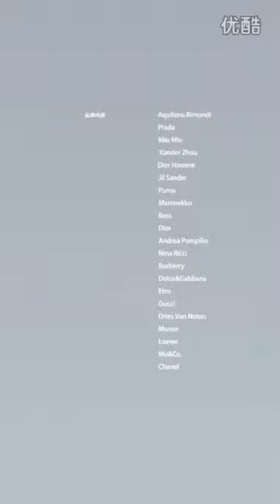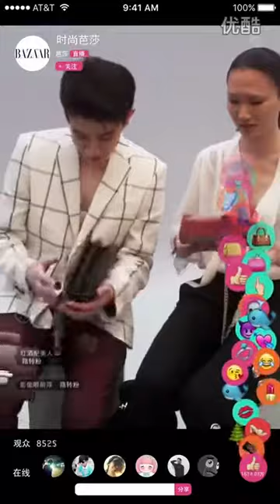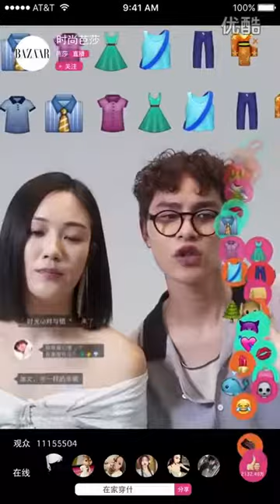許魏洲 Xu Weizhou - Bazaar 时尚芭莎